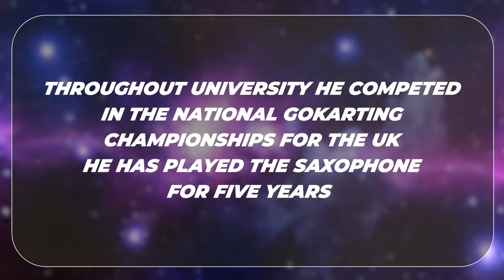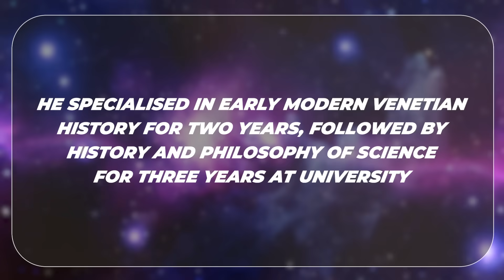Startup to Space Giant: CEO’s Journey to Building a Space Empire | Friends of SpaceVrse | Episode 61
Meet Stirling Forbes, the networking mastermind connecting the global space ecosystem like never before. As Founder & CEO of Forbes-Space, Stirling has built an extraordinary network of 220+ space companies and 1700+ C-level connections, creating the ultimate bridge between emerging space startups and established industry giants.

Stirling's diverse portfolio spans the entire space ecosystem, from emerging startups to well-established organizations. His team supports companies across multiple segments, including Earth observation, lunar exploration, satellite manufacturing, and in-space manufacturing.

Beyond Forbes-Space, Stirling founded OpenSpace International, an NGO concept that brings together nearly 50 highly-qualified space professionals from organizations like NASA, ESA, The Exploration Company, and Astroscale. This volunteer-driven initiative focuses on ensuring a sustainable future for space exploration, demonstrating Stirling's commitment to the industry's long-term success.